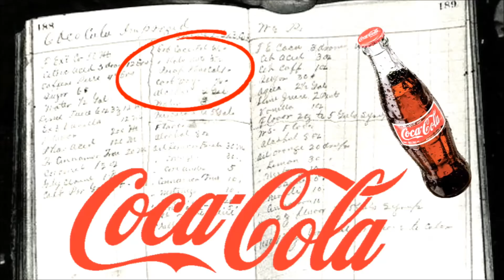MIRA LO QUE PUEDES HACER CON ESTA BEBIDA , LIMPIA DE TODO CON COCACOLA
La coca cola ademas de ser una deliciosa bebida también puede ser un potente quita manchas, o un gran limpiador de inodoros, por ello hoy te enseñare 8 USOS fantásticos que podrías hacer con esta deliciosa bebida.

No dejes de VER
(LOS NIÑOS MAS FUERTES DEL MUNDO).

(7 TRUCOS PARA HACER TU VIDA MAS FACIL).

(5 COSAS QUE NO SABIAS SOBRE LA BELLA Y LA BESTIA).

(QUE OPINA LA DIVAZA DEL BILLETE DE 100 BS)

(LOS AUTOS MAS RAROS DEL MUNDO)

(LOS 10 ANIMALES MAS PELIGROSOS)